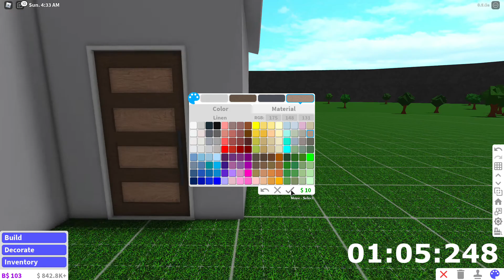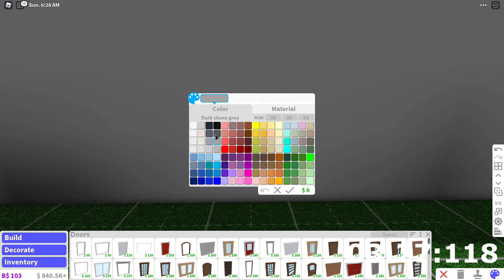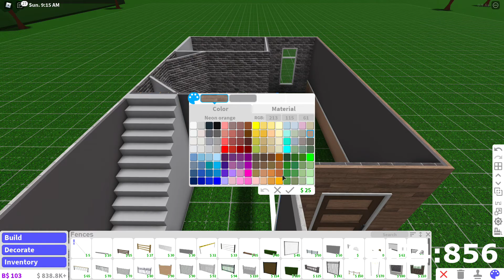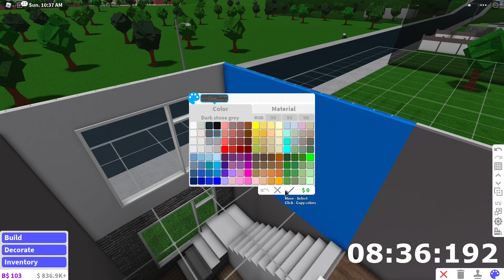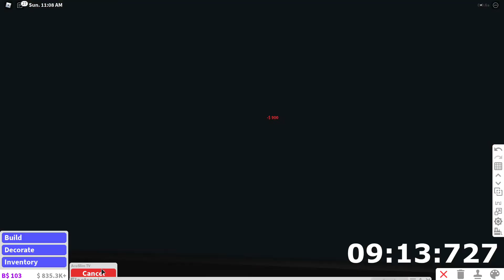Bloxburg 10 Minute House Building Challenge | 8k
Today I have done a building challenge! It has a ten minute limit and is in response to another 10 minute build challenge done by Sum - Builds! I will have links below this. The build itself is free to use for everyone without credit.

Cost : $8193
Style : Tiny/Modern/Industrial
Bloxburg Version Created : 0.9.6a

Bedrooms : 1
Bathrooms : 1
Gamepasses : Multiple Storey

Creators that inspire my work, ps. they are all so talented, check them out!

Please give suggestions to my next build in the comments, I absolutely will listen, I however, plan to be doing challenges, more older rustic homes and cafe designs, remember to subscribe!

~HeIsMe-Builds~